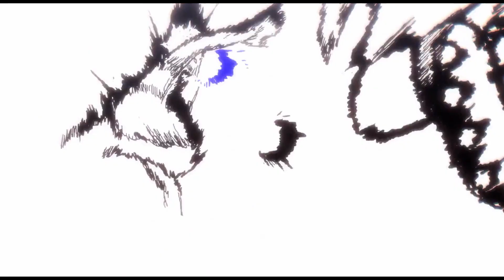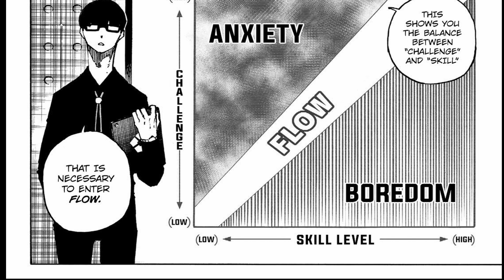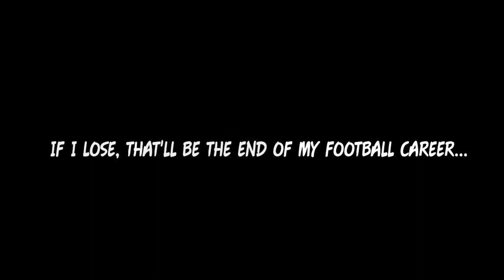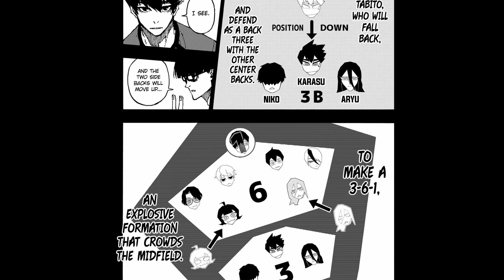Two Explosive Teams Go Head-to-head! | Blue Lock Vs. U20 Arc (part 2)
This video covered chapters 111-113 and in them, we learned about the flow state and the big match has begun.